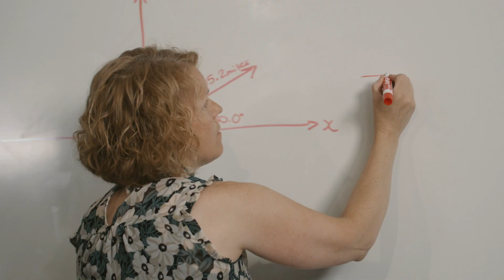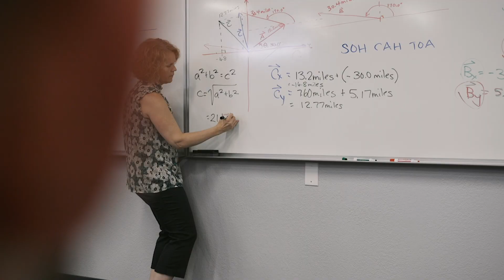The Master's University School of Science, Mathematics, Technology and Health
At TMU, students in the School of Science, Mathematics, Technology and Health, are equipped to be an exemplary testimony for Christ in any discipline and career. This means our graduates – from health-technologists to oil and mining scientists - are best prepared to go onto the next step in their field, and defend their faith as an equipped and intellectual worker while breaking new ground.